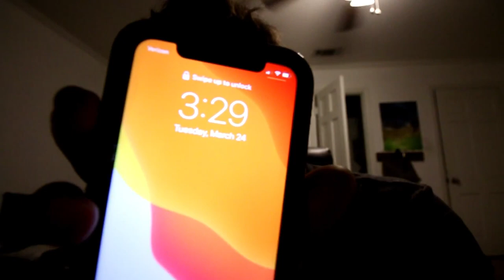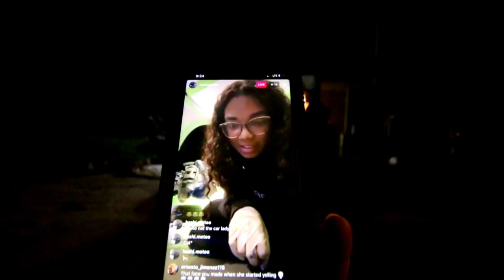Jeep YJ AX 15 Swap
This is why I've been gone for me while! but ill be making more videos soon! ill update everyone on what's been going on soon! Thank you to everyone who has helped me with this project I'm not done yet but I'm so close to being back on the road and I can't wait!

And check out Stephenson (HonchoFab) on Instagram!
Support my Journey with Nature Shots Outfitters